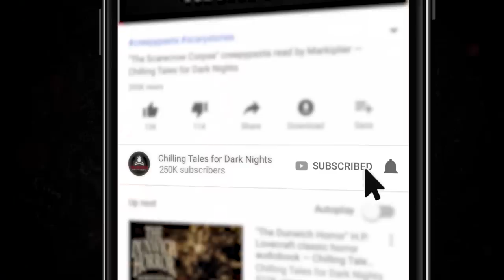"Forget Me Not" S2E07 💀 Horror Hill (Scary Stories Podcast)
New 2020 Creepypasta Scary Stories Podcast ▶ In this episode of Horror Hill, we bring you three bone-chilling tales, performed by host and narrator Jason Hill, about harrowing hoarders, horrific housekeepers, and malleable memories.

⚠️ Skip the standardized intro: 4:09

🚨 Today’s episode of Horror Hill is brought to you by UPSTART, a lending platform that believes you are more than your credit score, where your education and experience help you get the loan you deserve - and by SHUDDER, the premium streaming video service from AMC Networks, with the largest, fastest-growing selection of horror, thriller, and supernatural content in the world!

to find out how low your Upstart rate is. Checking your rate only takes a few minutes!

More than 2 hours of short horror stories from the very best indie horror, creepypasta, and NoSleep authors, brought to you by Chilling Tales for Dark Nights, your source for high-quality, award-winning horror audiobooks since 2012.

FEATURED STORIES:
4:47 “The Buzzards” by Geoff Sturtevant
43:10 “A Christmas Carol” by Christa Carmen
1:20:54 “The Girl the Universe Forgot” by D.D. Howard

PRODUCTION CREDITS:
Produced and mastered by: Craig Groshek
Script by: Craig Groshek and Jason Hill

More than an hour of scary stories to tell in the dark, guaranteed to keep you up all night! A compilation of the scariest creepypastas and scary horror stories from the Internet.